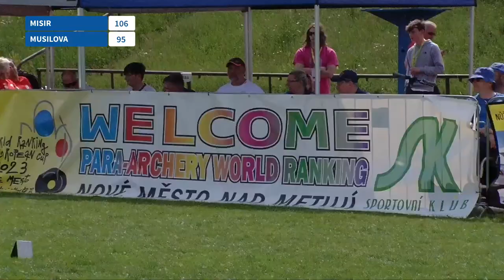Nil Misir v Sarka Musilova – compound women W1 open gold | Nove Mesto 2023 Para European Cup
Full match from the 2023 Para Archery European Cup in Nove Mesto, Czech Republic.